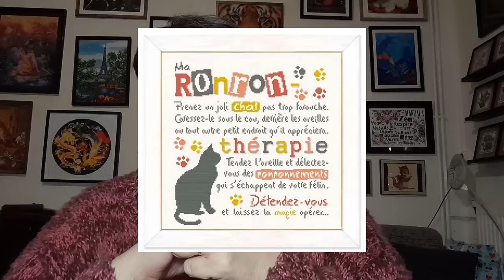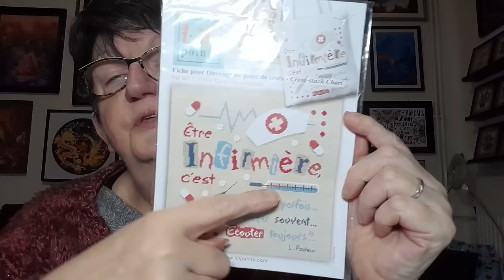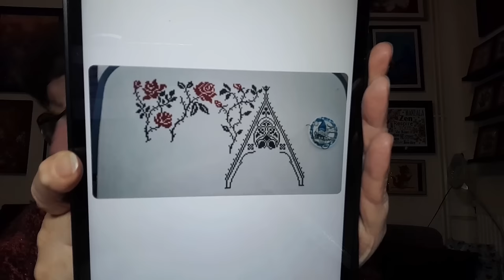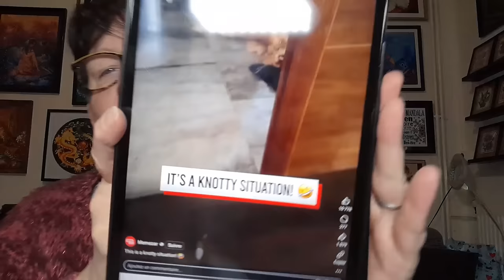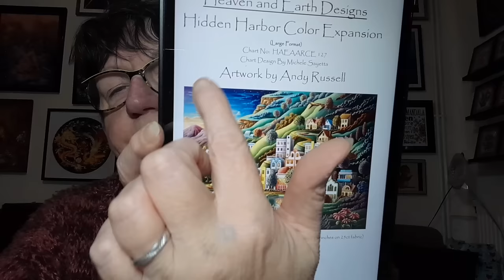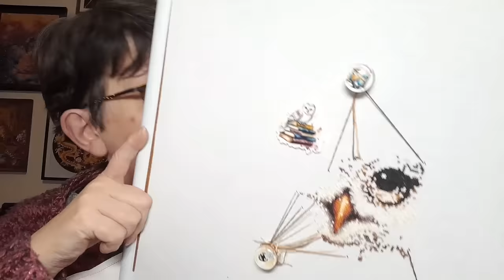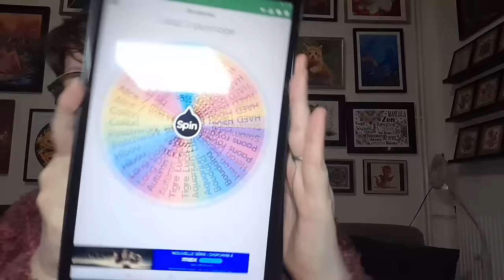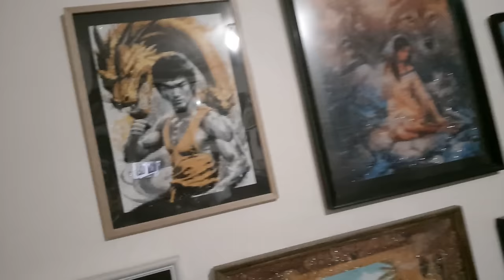JOURNAL CRÉATIF de la semaine # 68 😍 Broderie 😍 Points comptés 😍 Tricot et autres 😍 FLOSSTUBE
Olw forest
Alice au pays des merveilles :